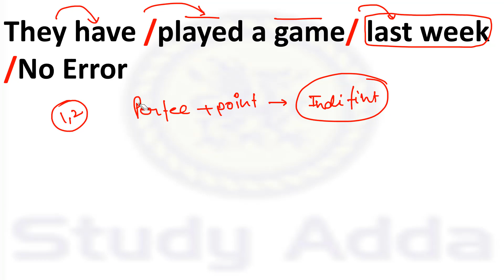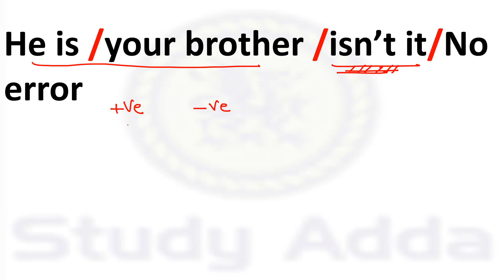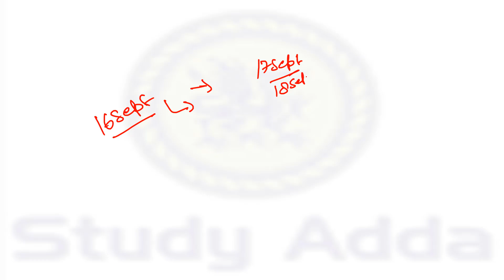ssc mts exam review 2017,english question,16,17,18 September by study adda,English for ssc mts 2017